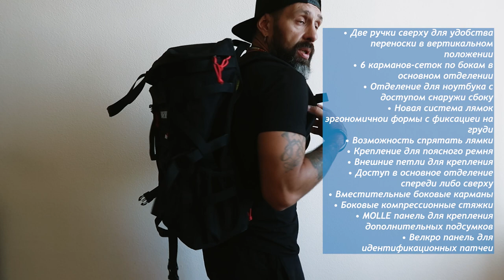ОБЗОР РЮКЗАКА HARDRIDE HOBO L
Рюкзак HARDRIDE hobo L создан в соответствии с обновлёнными допустимыми размерами багажа у лоу-кост авиакомпаний. Его можно использовать от походов в магазин до bug-out-bag.
• Две ручки сверху для удобства переноски в вертикальном положении
• 6 карманов-сеток по бокам в основном отделении
• Отделение для ноутбука с доступом снаружи сбоку
• Новая система лямок эргономичной формы с фиксацией на груди
• Возможность спрятать лямки
• Крепление для поясного ремня
• Внешние петли для крепления
• Доступ в основное отделение спереди либо сверху
• Вместительные боковые карманы
• Боковые компрессионные стяжки
• MOLLE панель для крепления дополнительных подсумков
• Велкро панель для идентификационных патчей
• 52х35х17 см